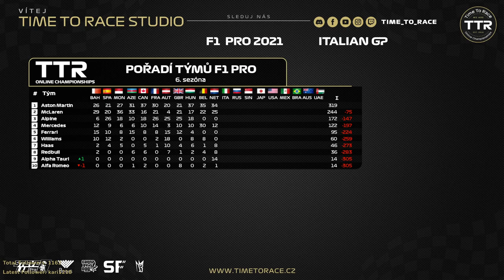ZÁVOD #12 - Italian GP // TTR F1 2021 PRO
Záznam dvanáctého závodu šampionátu TTR F1 2021 PRO - Velká cena Itálie. Pohodlně se usaďte, přejeme příjemnou zábavu a nezapomeňte nás sledovat na Twitch kanále - Time To Race!

Komentář: Viktor Růžička (CCR Cabadaj), Lukáš Zotyka (TTR Zoty29)
Produkce: Viktor Růžička (CCR Cabadaj)